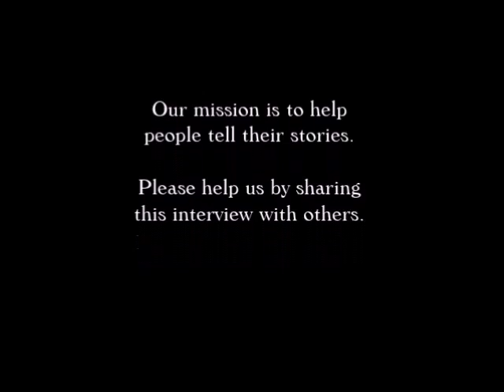Ellen Hunter Ulken Interview on The Paul Leslie Hour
Ellen Hunter Ulken is the author of "BEAUTIFUL DREAMER: The Life of Stephen Collins Foster."  The book is a short biography of Stephen Foster, regarded as the first American composer, sometimes called "The Father of American Music."